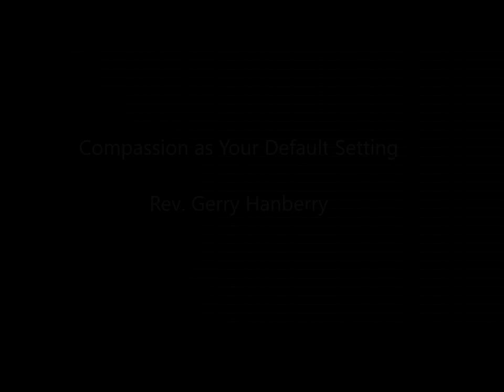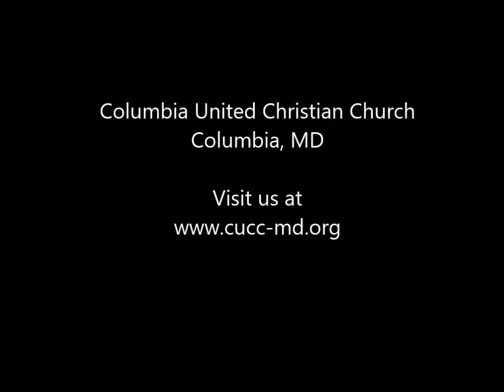Compassion as Your Default Setting June 26 2016 - CUCC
Columbia United Christian Church

Summer Worship Series 2016
Practicing Compassion
June 26:  How to Practice Compassion Without Thinking About It

In June 2016 we explored what it means to be a compassionate person in everyday life.  We live in the midst of social, political and community division. In many cases animosity and judgment are the practices of the day. As Christians, and/or people of faith or no faith, we are called to “Love our neighbor as we love ourselves.” How do we do that in an age of such tension and anxiety? Drawing on the teachings of Jesus and other world faith traditions such as Buddhism, we will be invited to explore ways of showing compassion in the world and building compassion into the everyday activities of our lives.